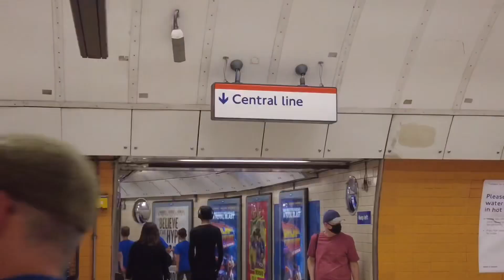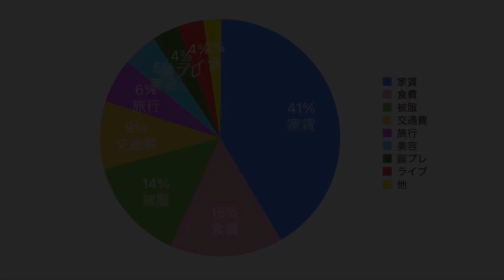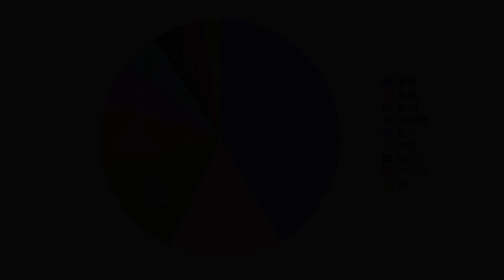【家賃○万円】ロンドン在住OL の1ヶ月の生活費🇬🇧〜物価高騰が止まらないイギリス〜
5月の支出を計算してみました！
通信費£10入れ忘れてます😂

Hello~I'm Amy :)
I'm a Japanese girl living in London.
YMSビザでロンドンで暮らしています。楽しんで頂けたら嬉しいです🇬🇧✨

＊音楽
Audiostock